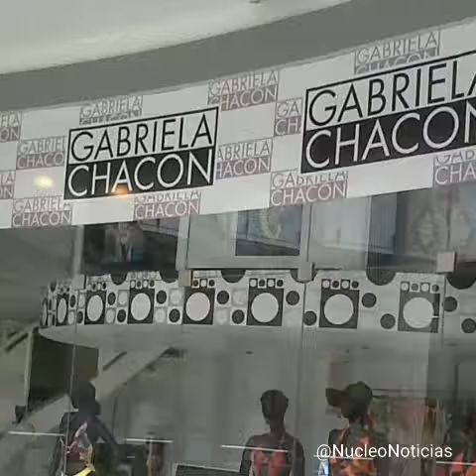Gabriela Chacón, esposa del alcalde chavista y dueña de tiendas de trajes de baño en toda Vzla